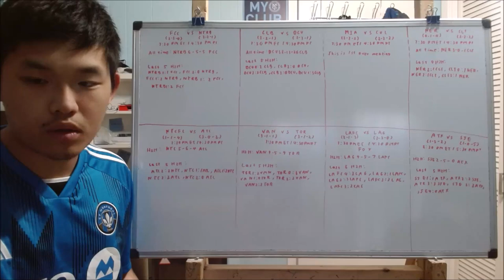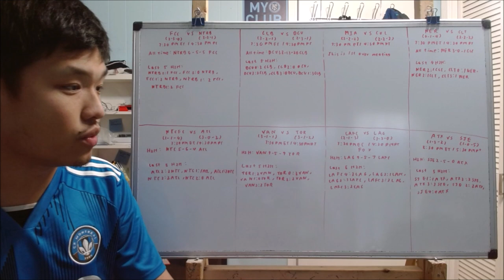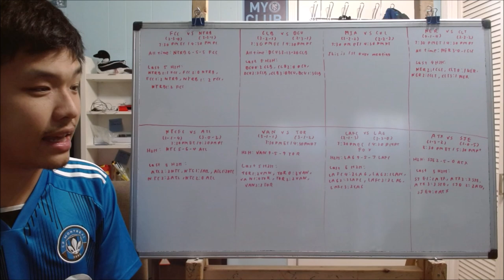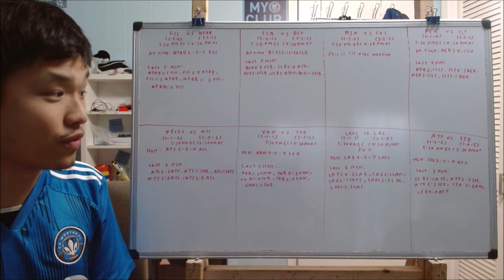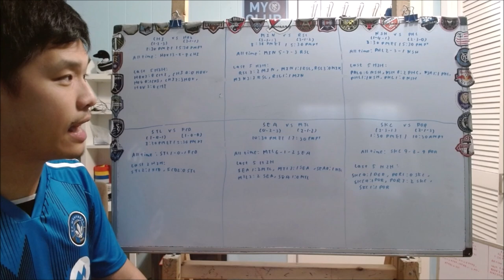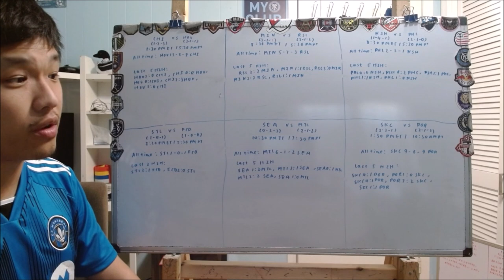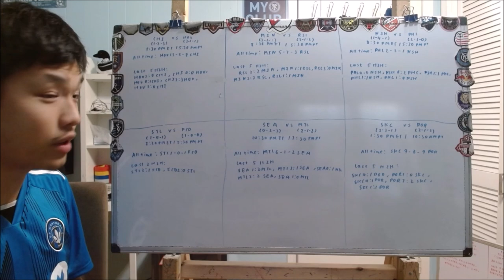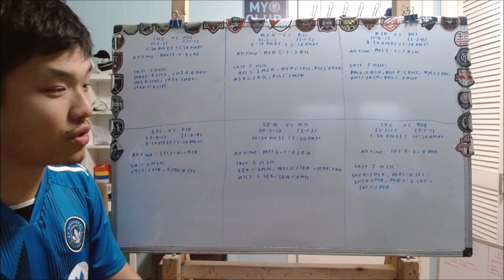Previewing MLS Matchweek 7 games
Well today we are going to preview all 14 games from matchweek 7 and for some reason the schedule have to make it difficult for me with 7 games happening at the same time and at one point 12 game happening at the same time.

here are the games:
FC Cincinnati vs NYRB
Columbus Crew vs DC United
Inter Miami vs Colorado Rapids
New England Revolution vs Charlotte FC
NYCFC vs Atlanta United
Vancouver Whitecaps vs Toronto FC
LAFC vs LA Galaxy
Austin FC vs San Jose Earthquakes
Chicago Fire vs Houston Dynamo
Minnesota United vs RSL
Nashville SC vs Philadelphia Union
St Louis CITY vs FC Dallas
Seattle Sounders vs Montreal
Sporting KC vs Portland Timbers